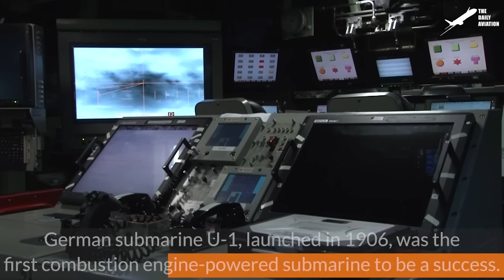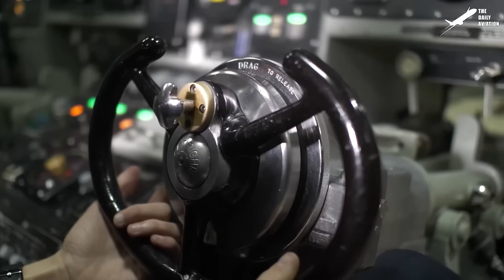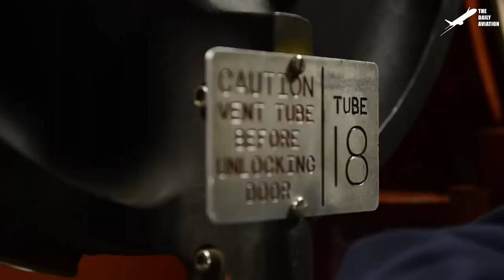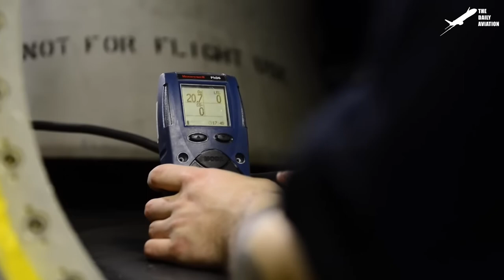Inside Gigantic US $4 Billions Submarine Patrolling the Oceans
Army, Military, Navy, Air assault, Marine, Airforce, Airborne, Soldier, Tank, Aircraft, Helicopter

Army| Military| Navy| Helicopter| Usarmy| Air assault| Marine| Airforce| Ranger|Sapper|Airborne